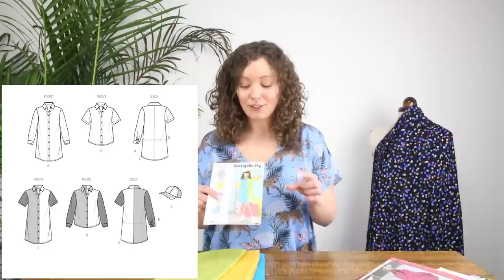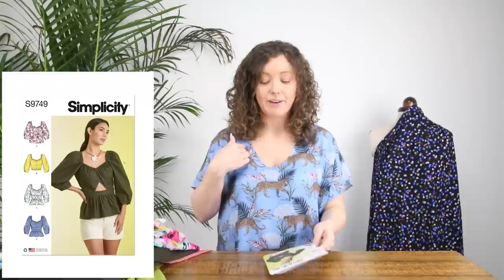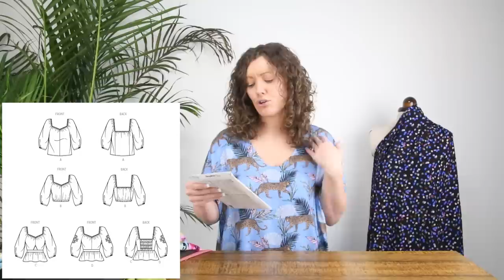Brand New Issue of Simplicity Patterns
Here at Minerva, we have recently released a new collection of Simplicity patterns for you to explore. This collection has a multitude of great options for working will plenty of different fabrics across loads of stunning silhouettes.

You can discover the entire range of new Simplicity patterns

Vicki is with us to go through a selection of this new range of patterns, she will be talking about the details in each sewing pattern, where they can be used and worn and which fabrics, you’d might like to pair up with them! There are some beautiful fabric and pattern options to choose from and we’d love to know which are your favourites!

Minerva is more than just a fabric store - it's a friendly online community where you'll find thousands of people who love sewing just as much as you. Join today for free to set up your profile, start sharing your makes and exploring a world of sewing inspiration.